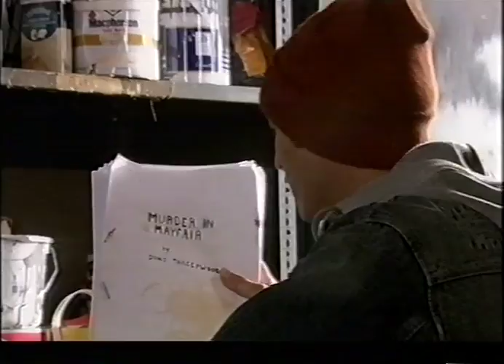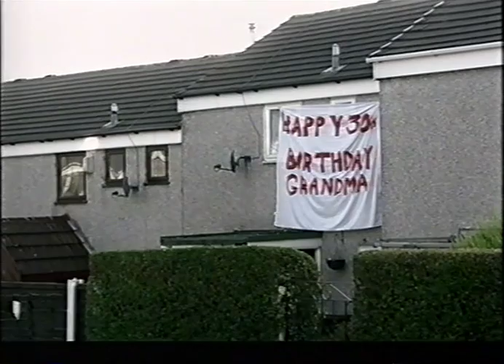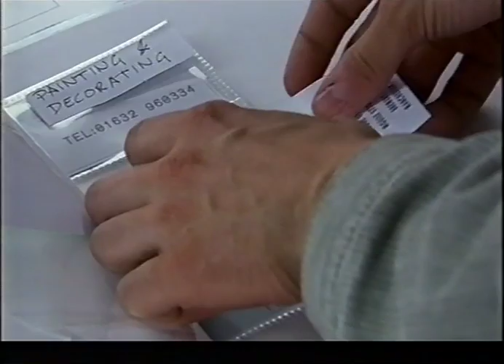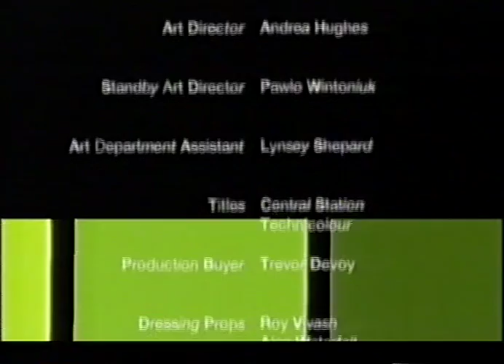Dave Spikey's 'Magnolia'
From 2006 then, this is a one-off comedy drama for BBC1 by Dave Spikey...